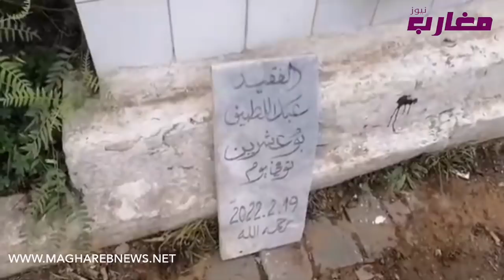لحظة وداع الاستاد بوعشرين الى دار البقاء